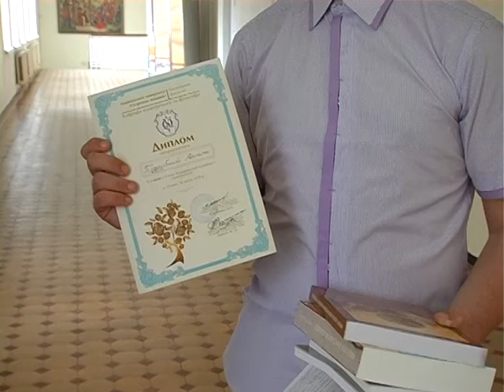Юні таланти приймали участь у олімпіаді в "Острозькій академії"